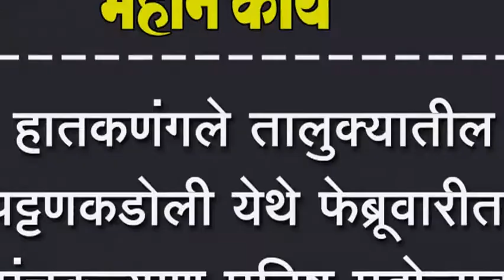हातकणंगले तालुक्यातील पट्टणकडोली येथे फेब्रूवारीत पंचकल्याण प्रतिष्ठ महोत्सव